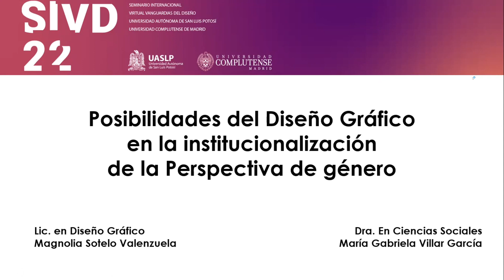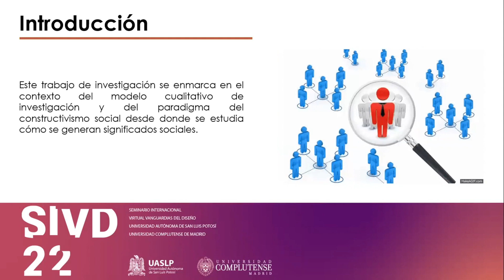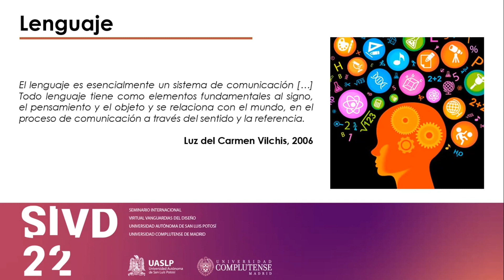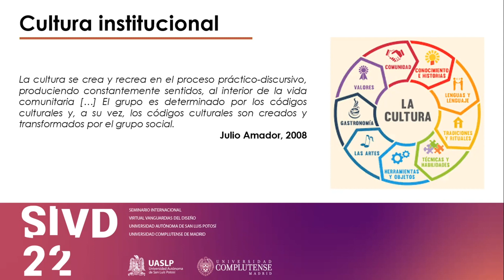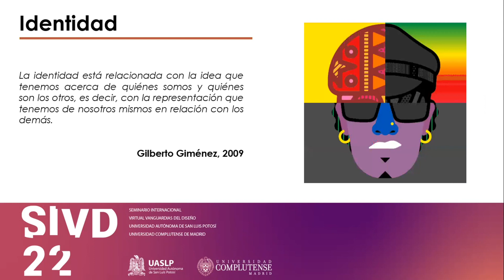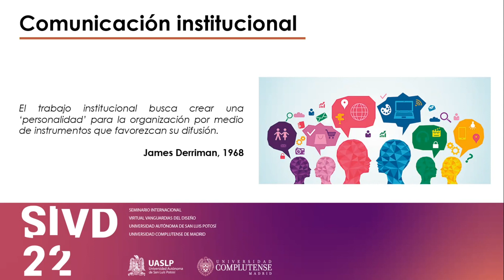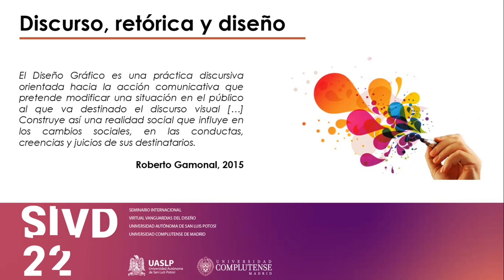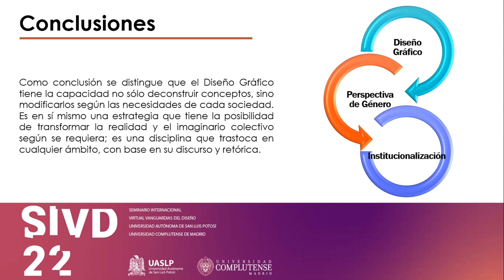Posibilidades del diseño gráfico en la institucionalización de la perspectiva de género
SIVD22. Posibilidades del diseño gráfico en la institucionalización de la perspectiva de género. Sotelo, M. y Villar, M. / Universidad Autónoma del Estado de México